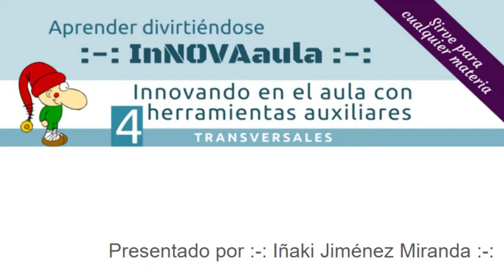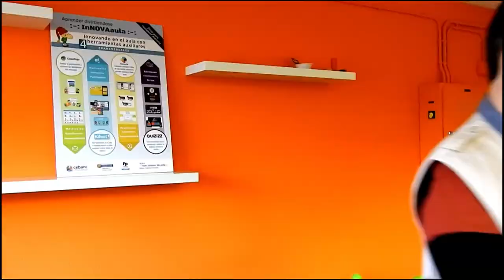2017 BBPP Irekin Innovaaula